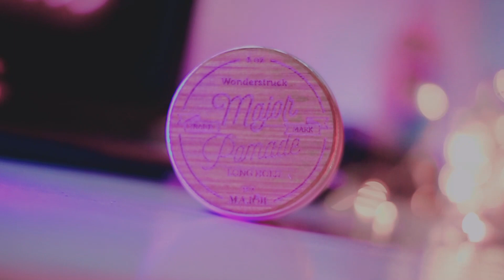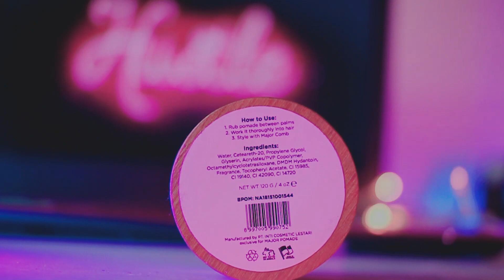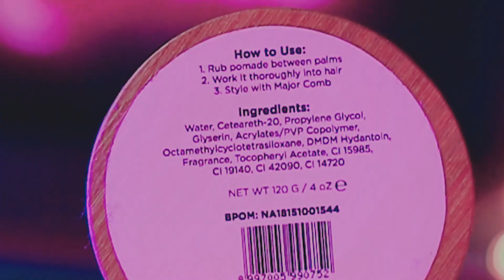UNIK BANGET ! Review Major Pomade Waterbased